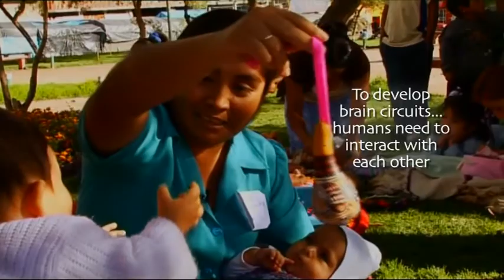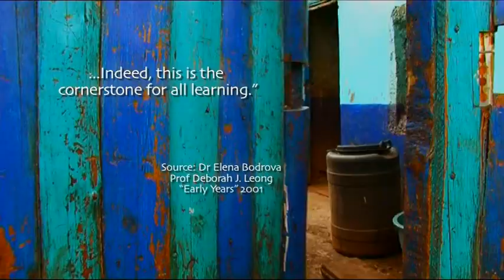Interaction and Play how kids learn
Children learn through interaction and play. That is why all children have the right to play. This video shows why play is seriously important to the development of young children.